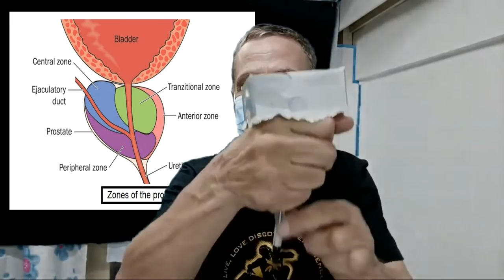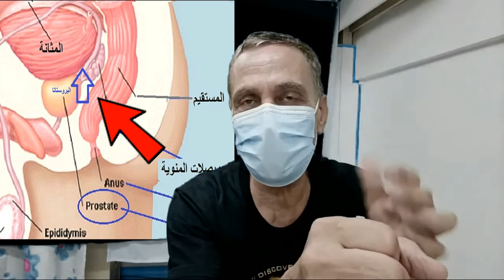أمراض البروستاتا - تضخم البروستاتا الحميد / BPH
أمراض البروستاتا
تضخم البروستاتا الحميد / BPH
أمراض البروستاتا تشمل تضخم البروستاتا، والتهاب البروستاتا، وسرطان البروستاتا. تعد أمراض البروستاتا شائعة لدى الرجال، وتمثل تحديًا صحيًا مهمًا. ومن المهم الكشف المبكر عنها والعلاج المبكر.